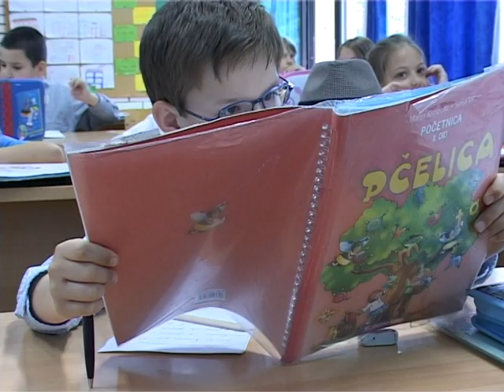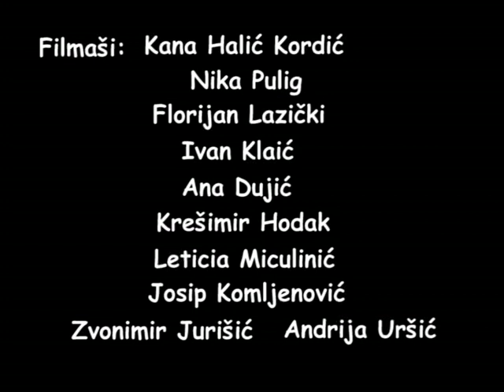3 Totalno drukciji od drugih, finiš film - Completely different than anybody else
Film "Totalno drukčiji od drugih" - snimili su učenici filmske grupe OŠ Bartola Kašića iz Zagreba, koju vodi profesorica Marina Zlatarić. Film je na ovom kanalu prenesen za potrebe  Erasmus+ projekta "Small step for film, a big one for European citizenship"